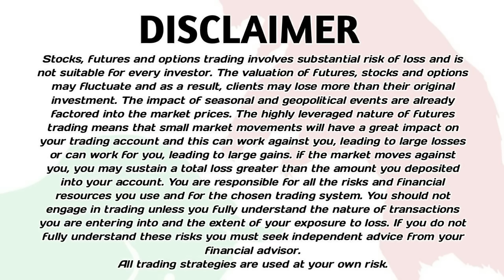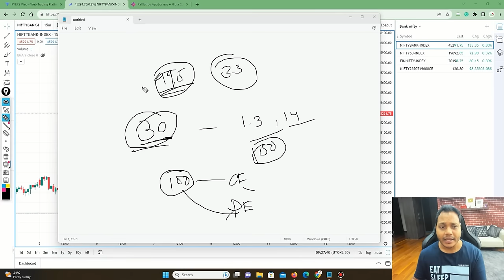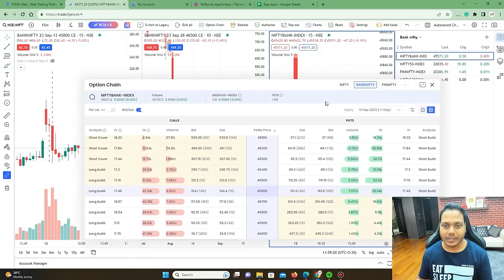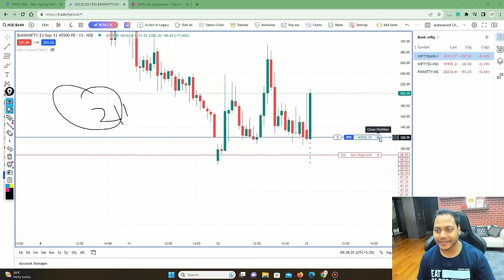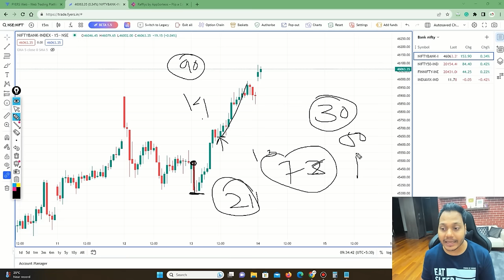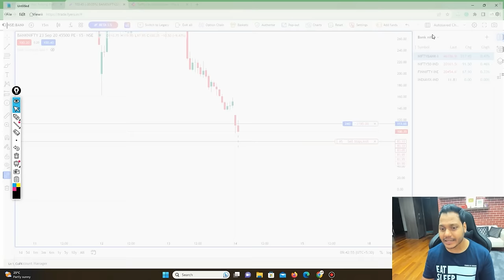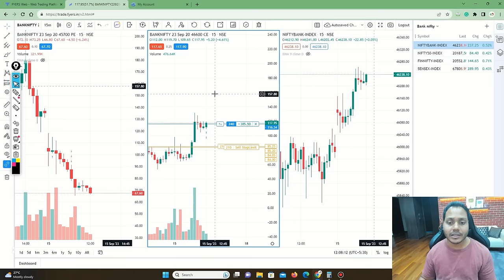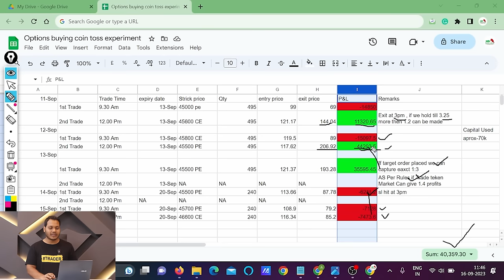Option Buying - Coin Toss Experiment | EP-7 | English Subtitle